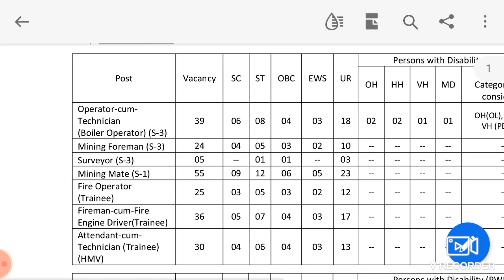Fireman-cum-Fire-Engine Driver(Trainee) result | SAIL- Rourkela Steel Plant